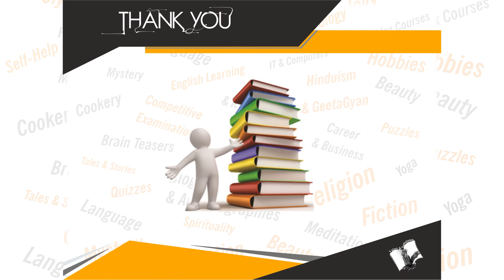IELTS - Speaking Essentials (With Online Content on Dropbox)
Book Details:
Name: IELTS - Speaking Essentials  (With Online Content on  Dropbox)
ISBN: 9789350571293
Language: English
Binding: Paperback
Pages: 128

Book Summary: IELTS TECH – Speaking Essentials is the fifth and the last book in the IELTS-Tech Series and will effectively serve the purpose of both the Academic and General Candidate, particularly those appearing for the Interview Sessions to learn the technique of facing Interviews and Interacting with the Interviewee in the IELTS (The International English Language Testing System Examinations). It covers all the three vital aspects of Speaking Essentials as laid down in the IELTS Exams, i.e., Part- 1 Personal Interaction, Part - 2  Q – Cards and Part -3 Follow up Session.